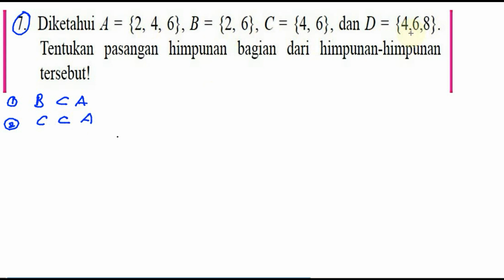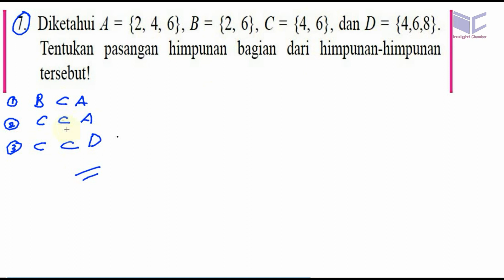himpunan, matematika kelas 7 BSE kurikulum 2013 revisi 2016 ,lat 2,6 no7 pasangan himpunan bagia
7. Diketahui A = {2, 4, 6}, B = {2, 6}, C = {4, 6}, dan D = {4,6,8}.
Tentukan pasangan himpunan bagian dari himpunan-himpunan
tersebut!